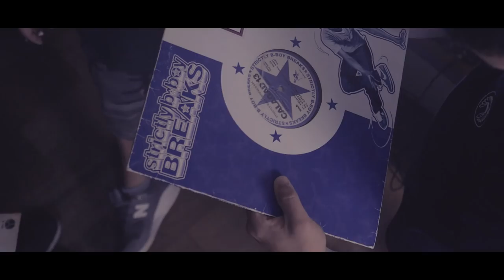CHAMAN & PALAZ - Surco [Manifesto III] (Video oficial)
Manifesto III La Tapadera - Ashtray Films - Baboon Estudios
Letra: Chaman y Palaz.
Scratches: Dj Chaman Dj Palaz.
Vídeo: Ashtray Films.
Producción: LaTapaderaProducciones y BaboonEstudios.
Grabación, mezcla y mastering: Dj Palaz y Carlos Alberich Nieto.